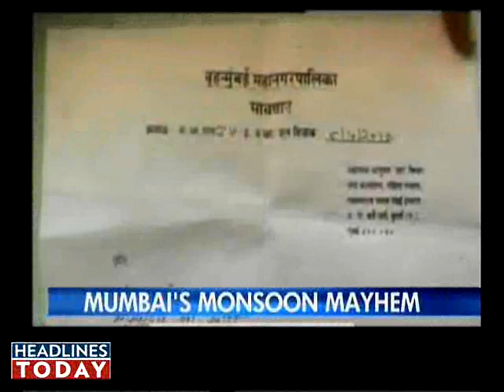Rains bring Mumbai to a halt. Part 4 of 5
The heavy downpour resulted in water-logging in several parts of the city with the storm water drainage system collapsing again and people had to wade through knee-deep water.